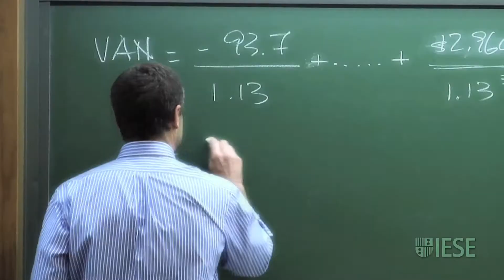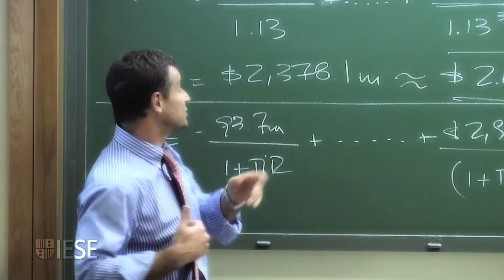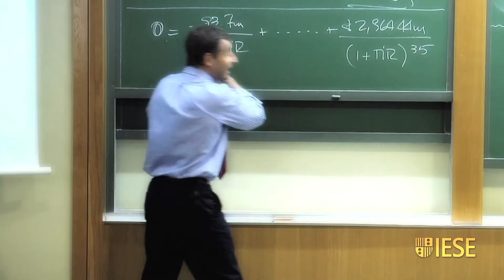Gestión de carteras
Este programa tiene como objetivo fundamental el proporcionar una visión general, integral, y práctica de los conocimientos necesarios para que todo inversor individual pueda gestionar apropiadamente su cartera. Dicho objetivo se logrará a través de un enfoque simple, ameno, y efectivo, respaldado en la investigación y práctica financiera.